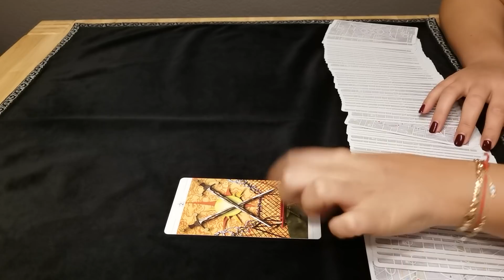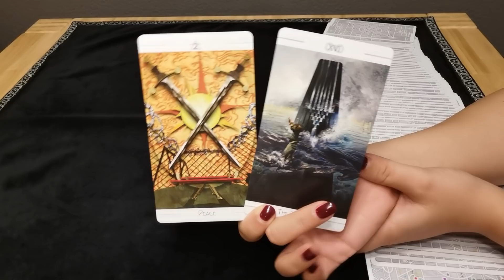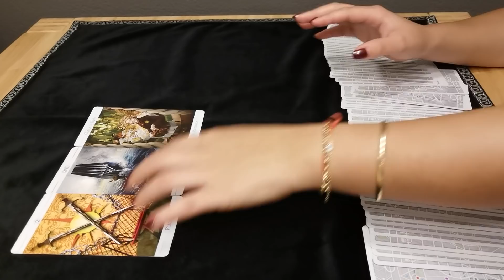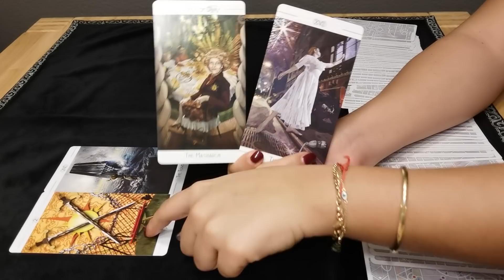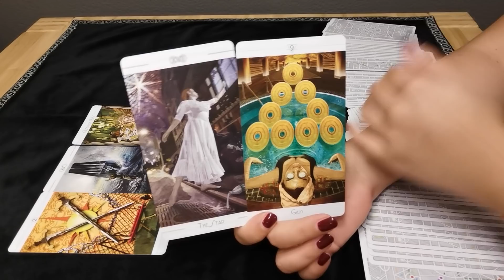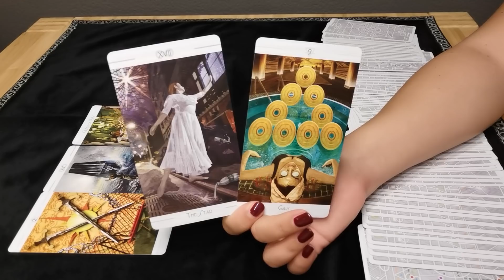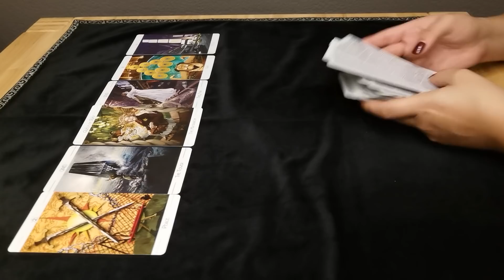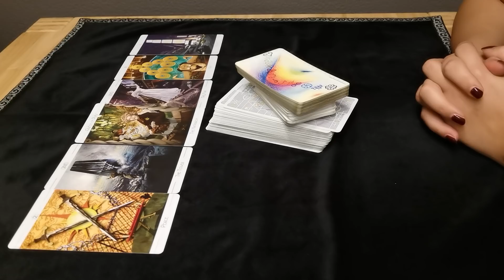LÖWE - SISYPHUSARBEIT ❤️ (15.-31. OKTOBER 2021)